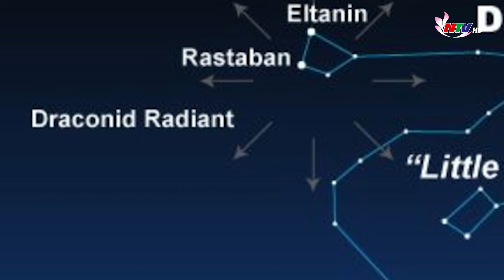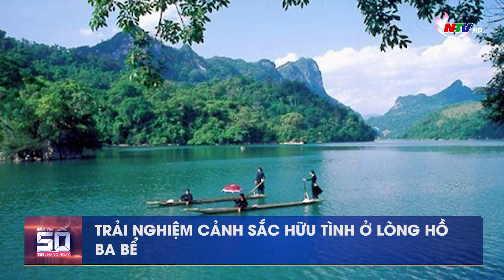Bản tin SỐ 18H hàng ngày - 08/10/2021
Những nội dung chính:
- Quỳ Hợp: 6 tháng vẫn chưa tìm được nguyên nhân hố tử thần
- Truy tìm thanh niên quê Nghệ An tấn công chủ nhà, đập phá tài sản giữa đêm
- Sau tiếng nổ lớn trong đêm, nhiều người bị thương, công an thu giữ nhiều hung khí